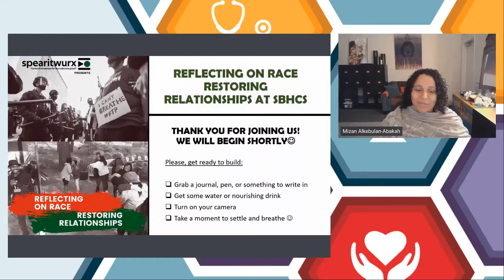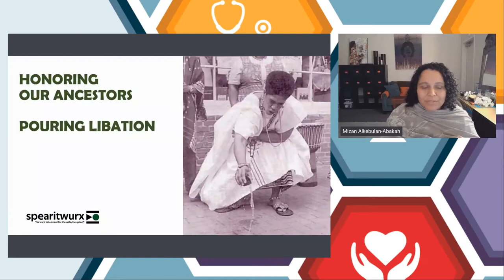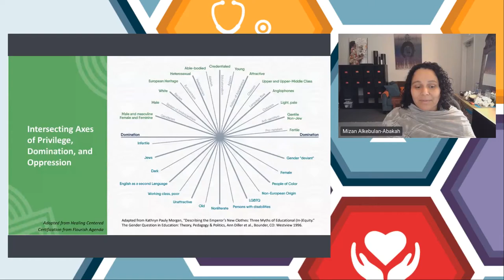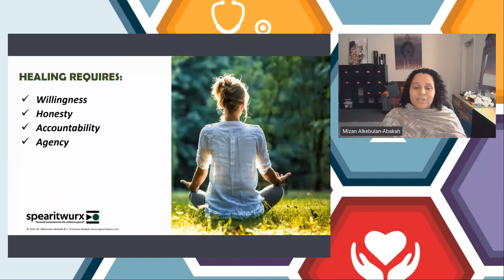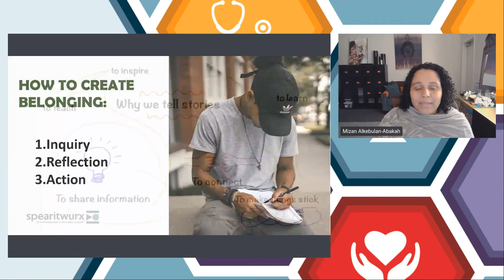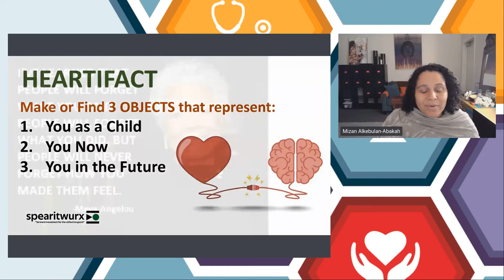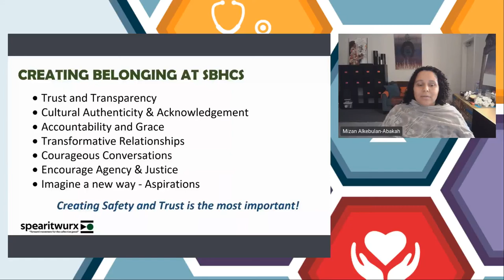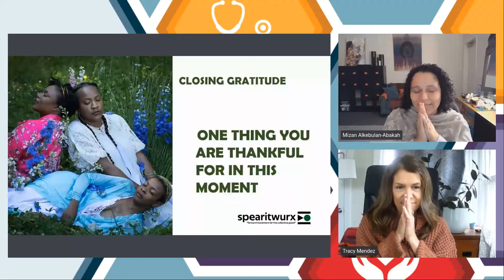Reflections on Race & Restoring Relationships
November 2, 2021: The triple pandemic of COVID-19, racial reckonings, and economic uncertainty have left many students and educators feeling raw. We must take the time to reflect on what we do, and how we do it, to truly create the kind of world we want to live in. Join an authentic conversation about Race in America and understand the impacts that culture, identity, power, and intersectionality have on our individual, interpersonal, and institutional relationships. Explore strategies for resiliency and sustainability for building a healing centered school culture that honors each of us.

Presenter: Mizan Alkebulan-Abakah, MPH, CYT-500, Co-Creator, Spearitwurx